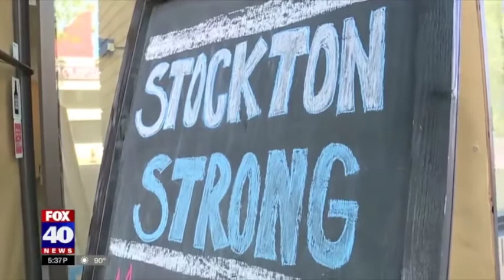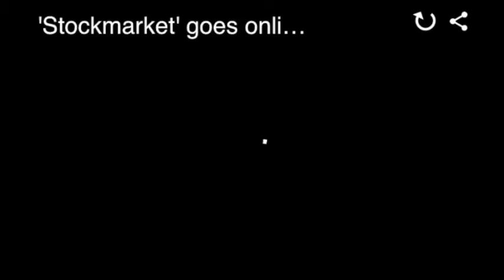Fox40 Sacramento Interview